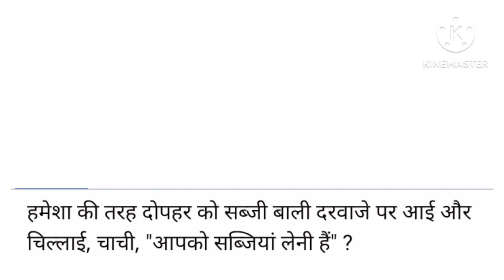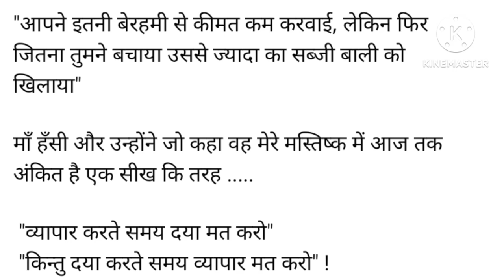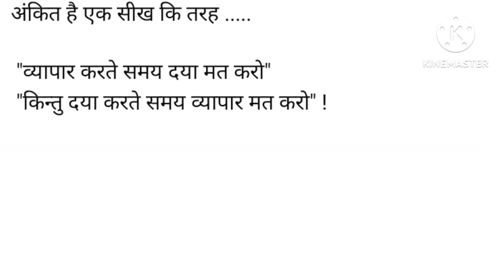दायां और व्यापार हिंदी कहानी Hindi story book Hindi Stories